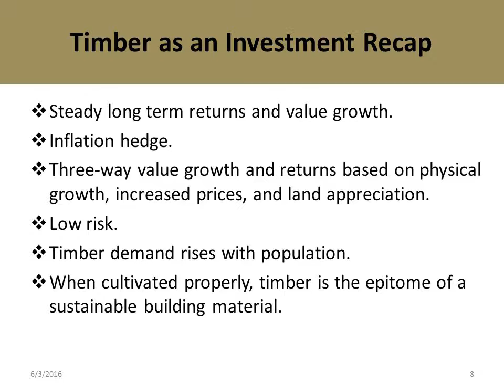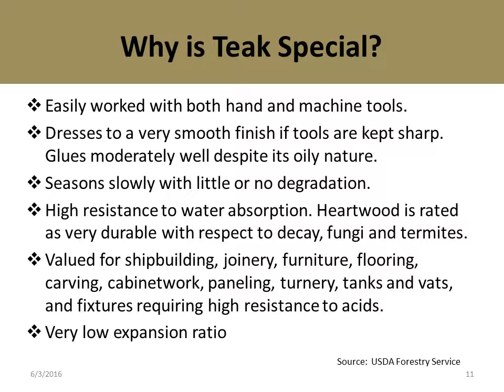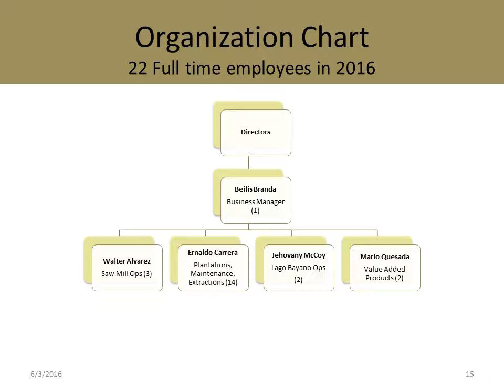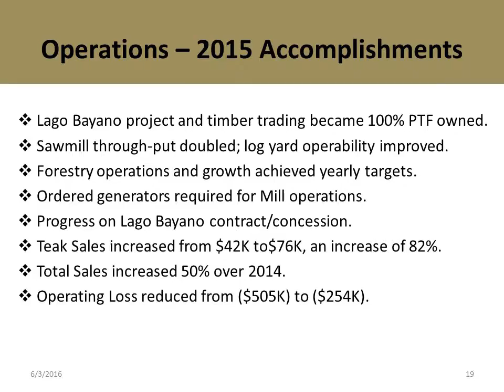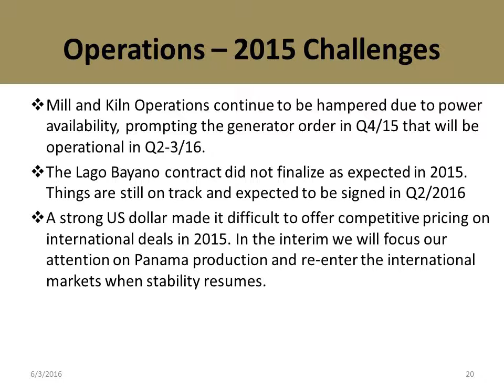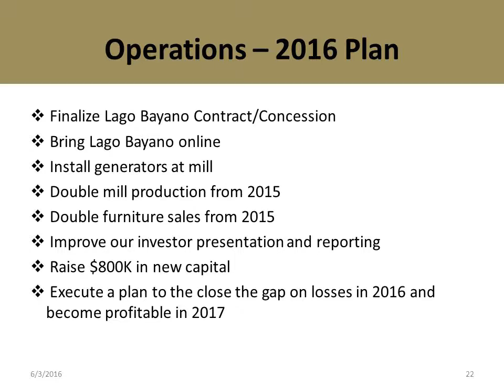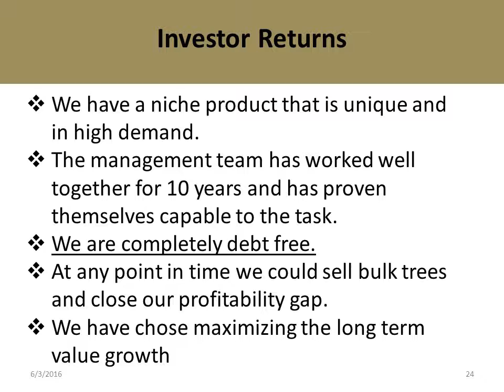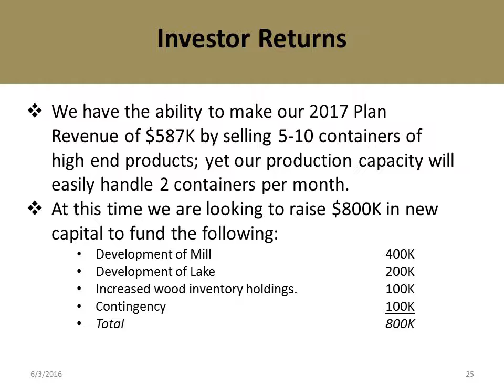Panama Teak Forestry News